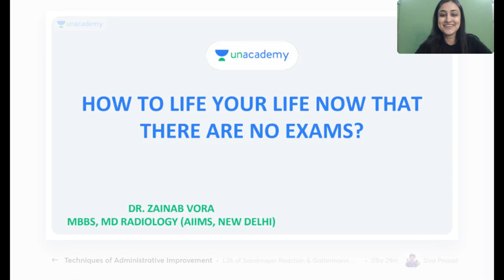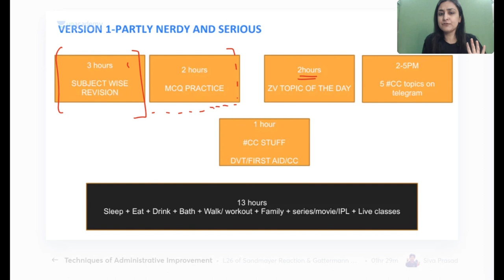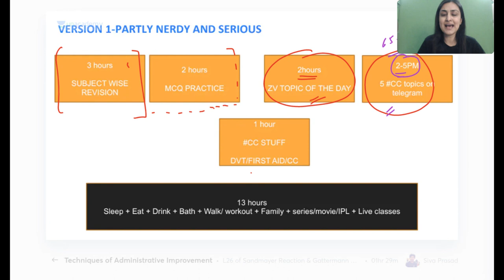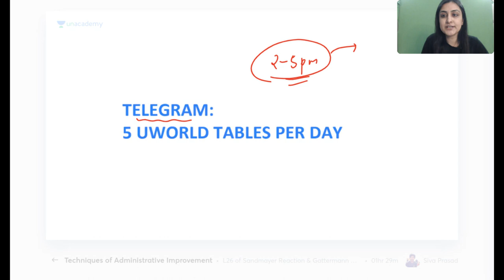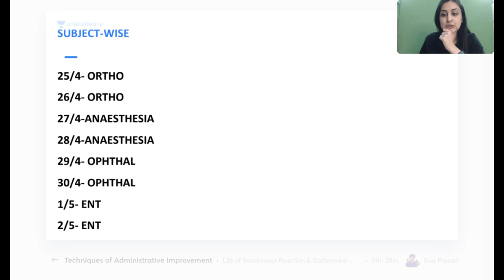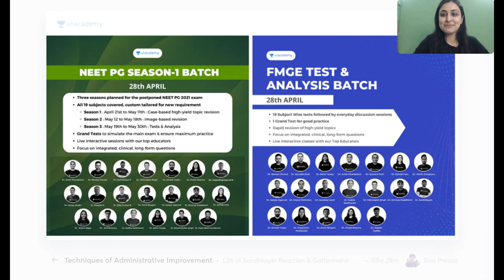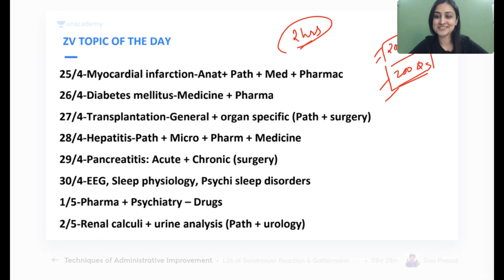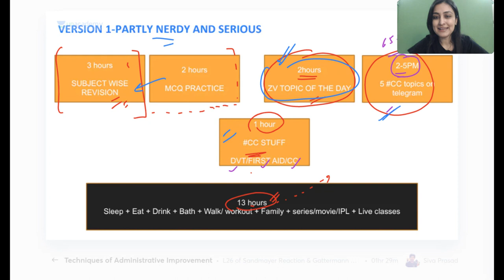How To Live Your Life Now That There Are No Exams | Dr. Zainab Vora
You can enrol to Unacademy Subscription and get the following benefits:

1. Learn from your favourite teacher2. Dedicated DOUBT sessions
3. One Subscription, Unlimited Access to Live Online Classes and Videos
4. Real-time interaction with best-in-class teachers
5. You can ask doubts in live online classes
6. Limited students in each Class7. Download the videos & watch offline
Dr. Zainab has done her MBBS from AIIMS, New Delhi (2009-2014), MD (Radiology) from AIIMS, New Delhi (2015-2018) and DNB also from AIIMS. Some of her academic achievements are: -Gold medalist in MD and MBBS -All India Rank 1 in PG entrance exam-AIIMS (May 2015) -AIR 1 in NIMHANS (2015). Having spent a decade at the premier medical institute of the country, AIIMS has been the most important factor that has shaped her medical career.